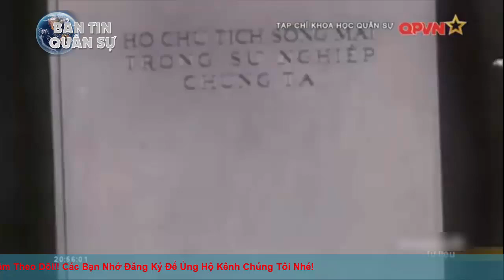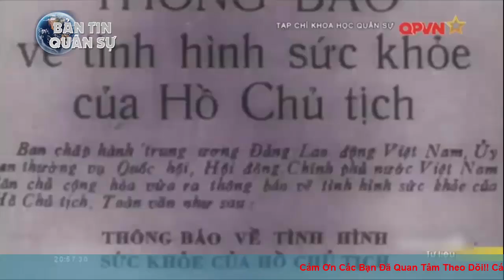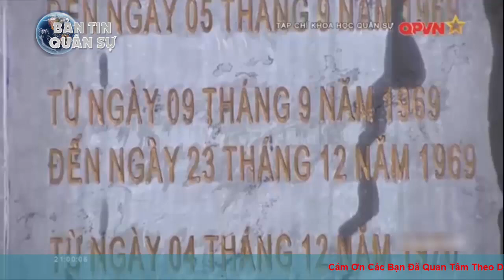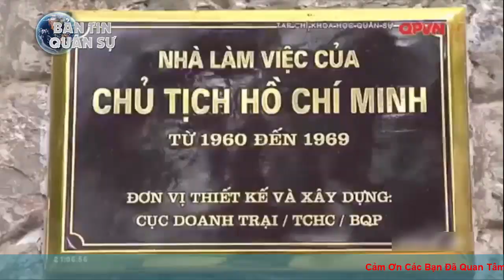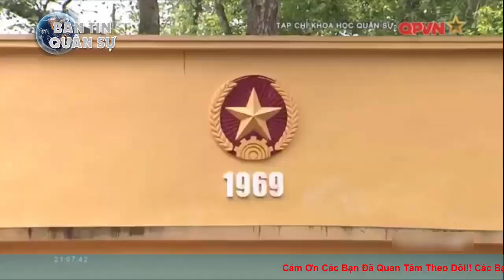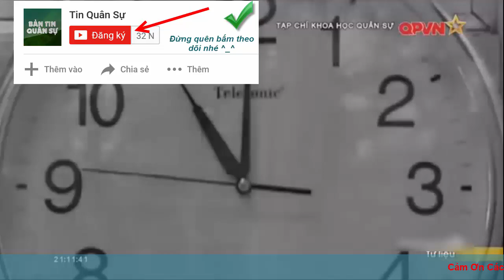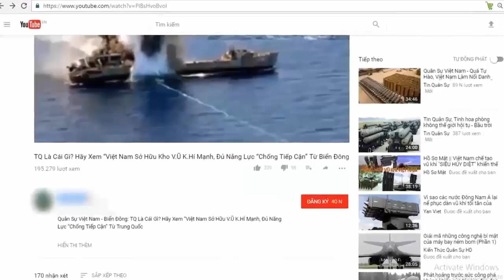Bí mật chưa biết về quy trình bảo quản thi hài Bác Hồ - Chủ tịch Hồ Chí Minh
Bí mật Mới tiết lộ chưa biết về quá trình bảo quản thi hài Bác Hồ - Chủ tịch Hồ Chí Minh

(❤‿❤) KẾT NỐI